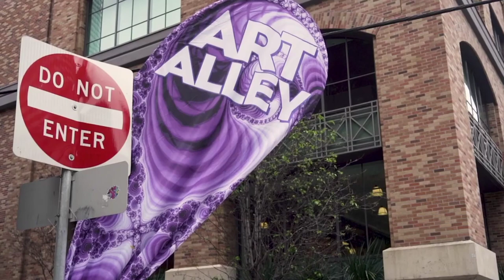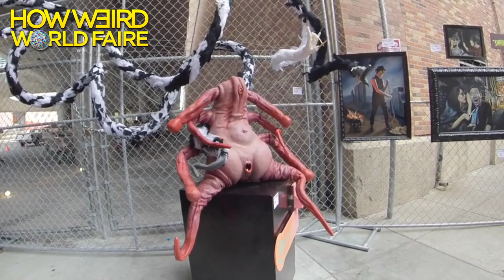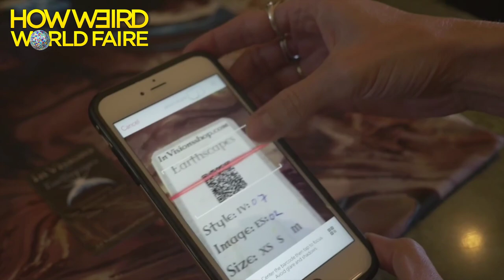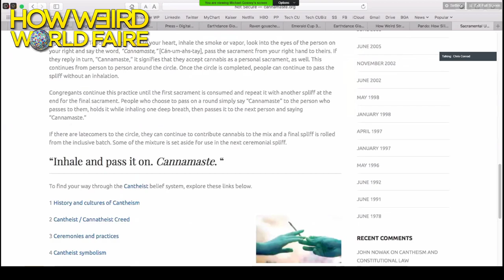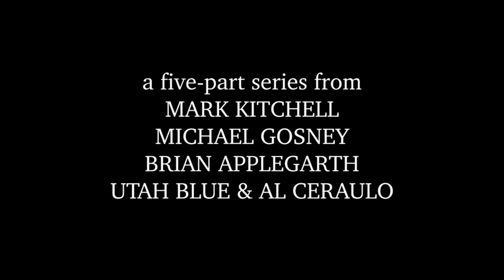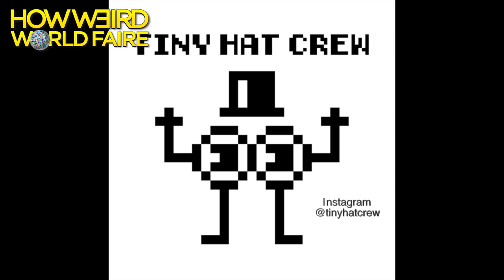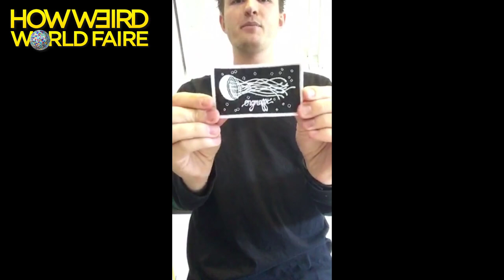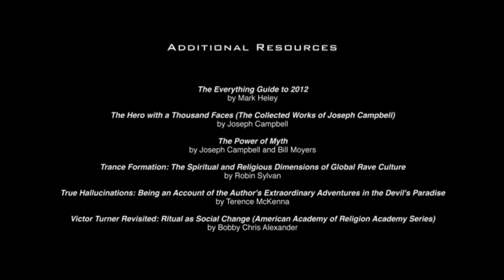How Weird World Faire - SPEAKERS + MARKETPLACE + FILMS CHANNEL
The Speakers + Marketplace + Films channel for the How Weird World Faire.

How Weird is a project of the 501(c)3 nonprofit World Peace Through Technology Organization (WPTTO). You can donate to support our efforts and many struggling artists at

Peace!